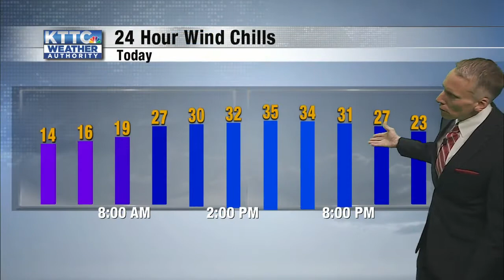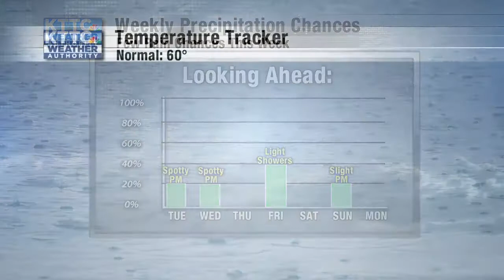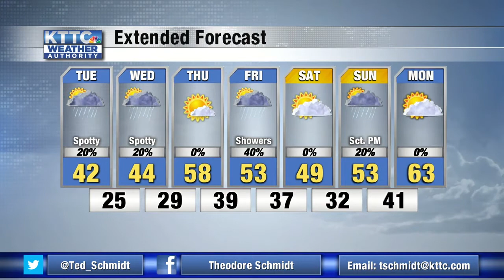Ted's Tuesday Morning Weather 4/20/2021